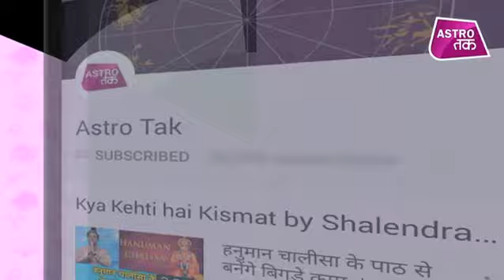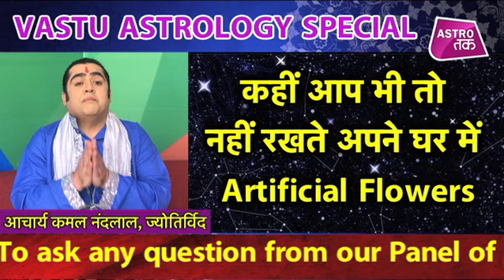कहीं आप भी तो नहीं रखते अपने घर में Artificial Flowers | KamalNandLal | Astro Tak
वास्तु की बात कमल नंदलाल के साथ - आचार्य कमल नंदलाल से वास्तु के अनुसार जानिए की क्या आप भी रखते हैं अपने घर में Artificial Flowers तो हो जाएं सावधान